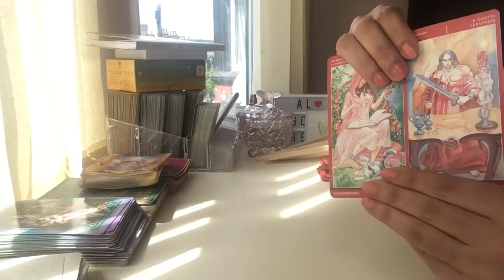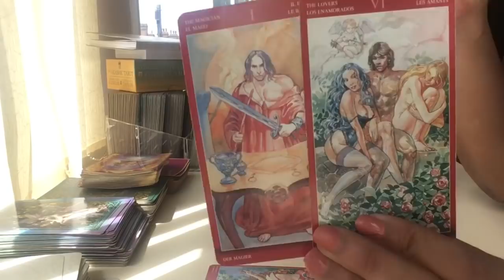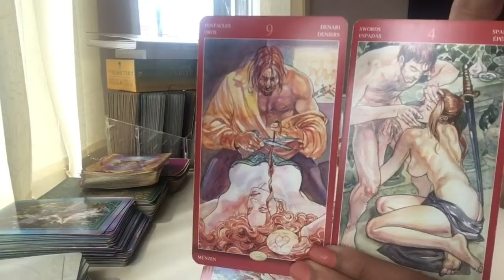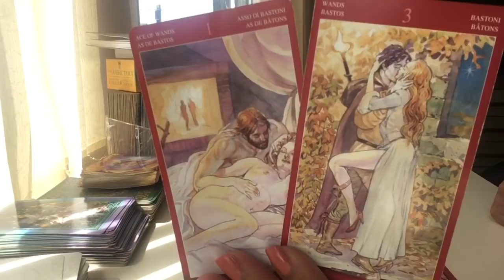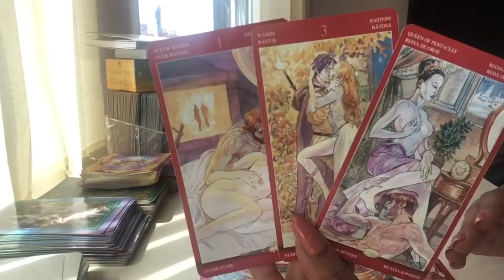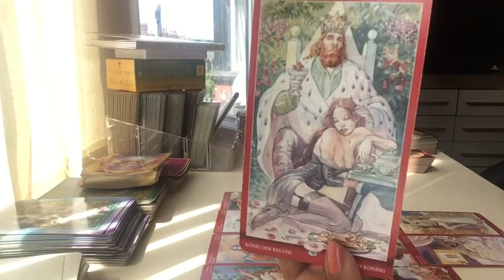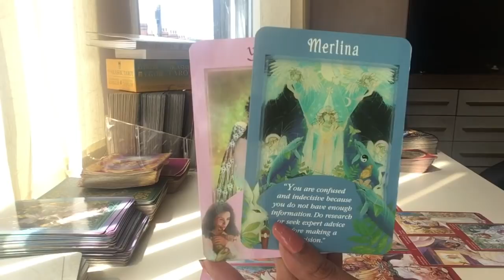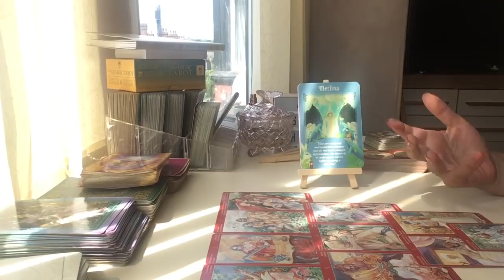Gemini ♊️ You miss each other!